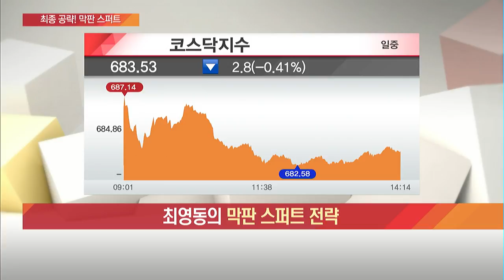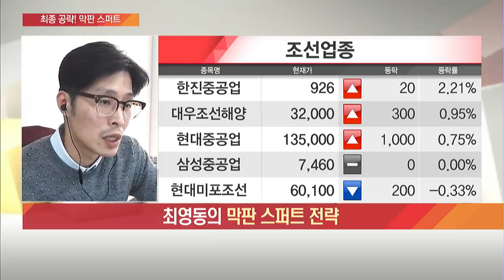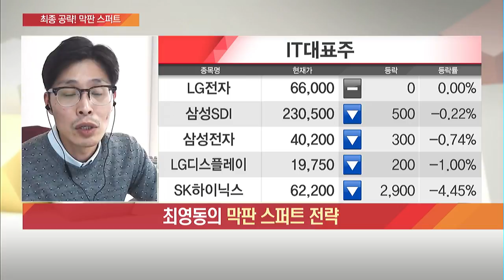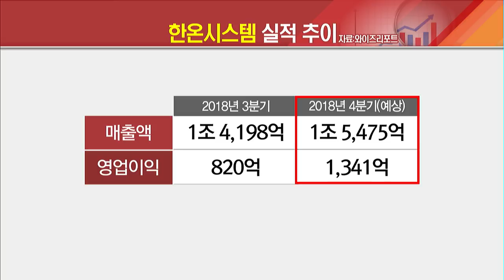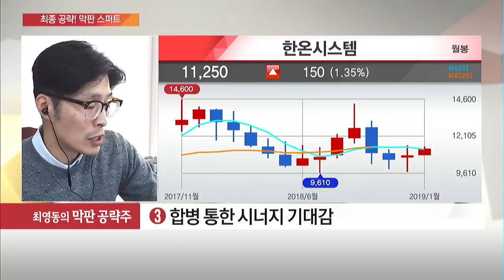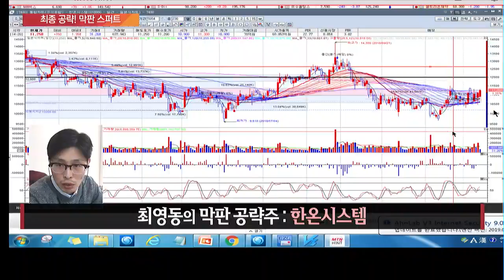[공략! 막판 스퍼트] 오늘 장 최영동의 막판 공략주! '한온시스템 (018880)' - 최영동 /(증시, 증권)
01/14 탐나는 주식 2PM

▶ 최영동 팀장의 막판 공략주 : 한온시스템 (018880)
- 4분기 실적 개선 기대감
- 주요고객사 친환경차 공조 부품 증가세